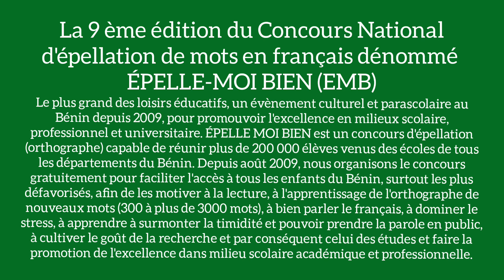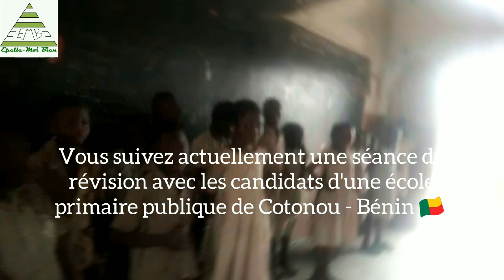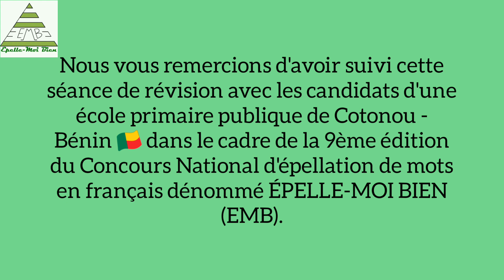Séance de révision avec des candidats d'une école primaire publique de Cotonou Bénin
EPELLE-MOI BIEN (EMB) BÉNIN, c'est quoi ?

Le Concours National d'Épellation de mots dénommé ÉPELLE-MOI BIEN (EMB) est une compétition d'orthographe en français initiée par Mr Jerry D. A. HOUSSOU-DJEDJE (alias Jerry DAHD) et organisé par le Magazine Scolaire "JEUNESSE SCOLAIRE"
 du Groupe " JEUNESSE MEDIAS ET COMMUNICATION" en partenariat avec l'association "ACI-ORFREX-HOUETCHEHOUN"
avec le soutien du Studio International
GLOBOS-SERVICES MULTI-MEDIAS, dans le cadre de leurs projets en partenariat dénommés "PROJETS ORFREX-CENPERRE-ÉDUCATION AU SERVICE DES APPRENTISSAGES".

Voici la Petite histoire du Concours "ÉPELLE-MOI BIEN"

ÉPELLE-MOI BIEN est né et expérimenté pour la première fois au Bénin, par Mr Jerry Désiré A. HOUSSOU-DJEDJE en août 2009, dans le but d'accompagner un maximum d'élèves, notamment ceux ayant des difficultés à lire et à écrire les mots appris en classe.

Quels sont les objectifs visés par le concours d'épellation de mots, "Epelle-Moi Bien" ?
Le but de ce concours peut être résumé en trois objectifs spécifiques à savoir :

• Aider les candidats à maîtriser l'orthographe de nombreux mots (300 à plus de 3000 mots) en plus de bien parler le français et très bien lire;

• Aider les participants à dominer le stress, apprendre à surmonter la peur et la timidité, développer la capacité de se maîtriser sur un podium devant une scène et pouvoir prendre facilement la parole en public;

• Cultiver le goût de la lecture, à la recherche et par conséquent celui des études.

La participation au concours EMB est gratuite. Elle se déroule depuis la saison des classes jusqu'à la saison nationale et concerne normalement les apprenants du cours primaire (CE1 au CM2), des collèges et lycées (6ème en Terminale), des universités (1ère année en 3ème année). Sa durée est généralement de 6 mois en moyenne, afin de promouvoir la langue française et l'excellence en milieu scolaire. Le concours est réparti en six catégories (du primaire à l'université : CE1 en 3ème année d'université) et récompense chaque année les meilleurs finalistes (par catégorie et par saison).

Vous pouvez aussi suivre les dernières actualités du projet ÉPELLE-MOI BIEN (EMB) sur les différentes plateformes.

Vive la promotion de l'excellence en milieux scolaire, académique et professionnel et que vive la chasse des mots avec ÉPELLE-MOI BIEN (EMB) !